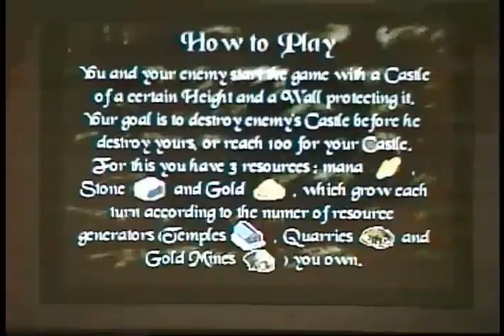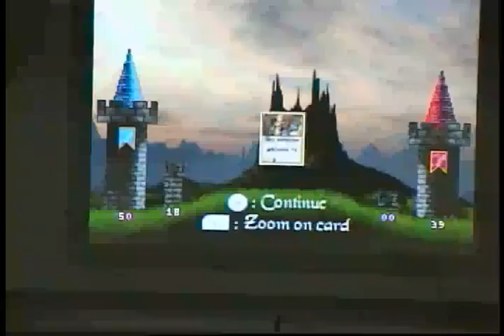DS-X AAA NDS home Brew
THIS VIDEO IS REALLY OLD...but i will keep it up the links might not work right also

Just a Few of the many Homebrew games for the Nintendo DS ..Archmage, Warcraft Tower Defense, DSLemmings !!!
This section contains links to working (and warnings of non-working) Homebrew programs and instructions on how to get them working on your DS-X.

Basic Video of how and whare to get Roms and unzip them to a DS-X card